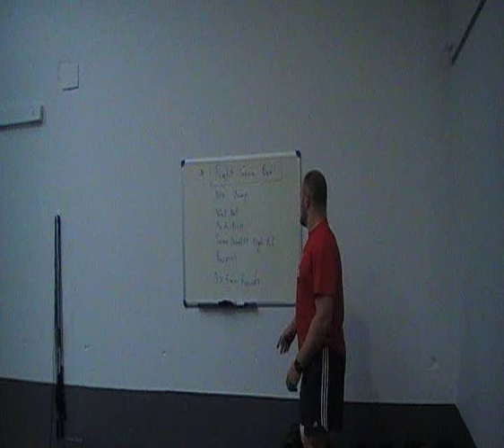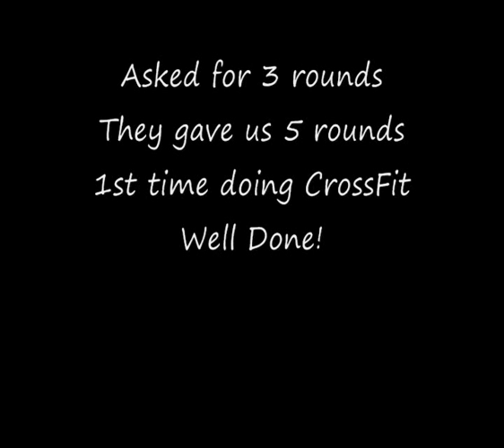Crossfit canterbury_Rugby_training_NZ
Rugby 7,s team being introduced to CrossFit for the 1st time by CrossFit Canterbury